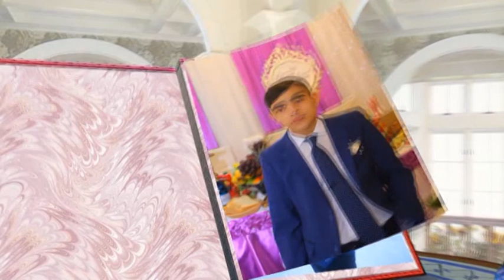свадьба 30 Января 20 Руслана и Латвины 2ч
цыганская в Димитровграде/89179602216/